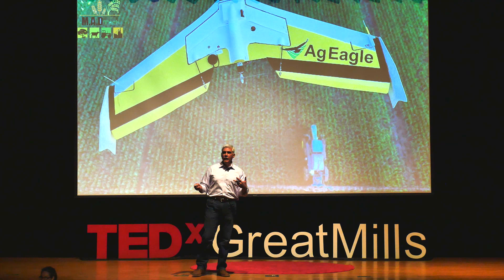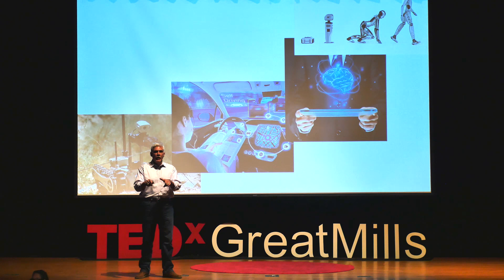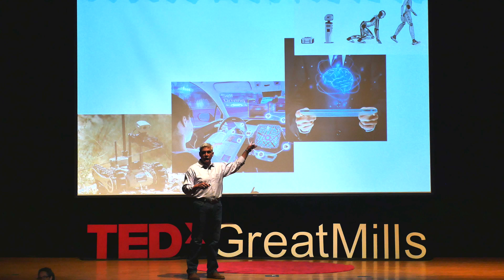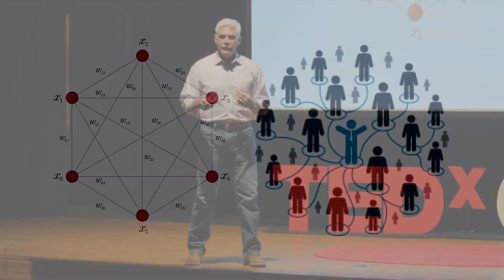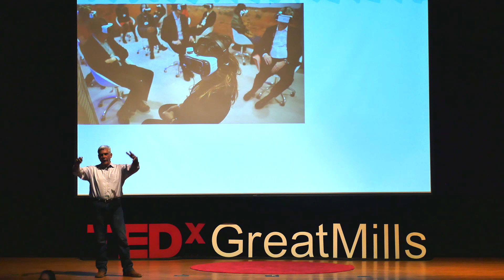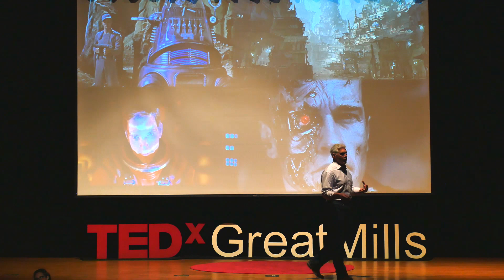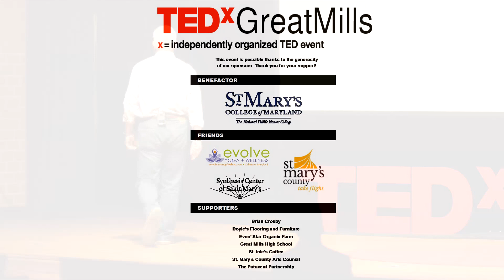Artificial Intelligence for Humanity: Making it So | Matthew Scassero | TEDxGreatMills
What benefits can artificial intelligence offer to humankind for health, food, and connectivity? Matthew Scassero discusses current evolutions in AI, and stresses the need to stay engaged and informed.
Matt is the Director of the University of Maryland Unmanned Aircraft Systems (UAS)Test Site, focusing the resources and efforts of the state of Maryland on working with the FAA to integrate UAS into the national airspace, and enabling public access to these valuable assets to empower a flourishing new industry. Prior to his work with UAS, Matt was with Melwood, a non-profit dedicated to empowering people with differing disabilities to enrich their own lives through rehabilitative services and employment opportunities. Prior to joining Melwood, Matt completed a 27 year career in the US Navy, serving America in a wide variety of leadership roles both at sea and ashore. He has sailed on six of the seven seas and traveled to more than 25 nations across five continents. Matt earned his BS in Physics/Oceanography from the United States Naval Academy, his Master of Public Administration from the University of Baltimore, and is a Leadership Maryland graduate. This talk was given at a TEDx event using the TED conference format but independently organized by a local community.